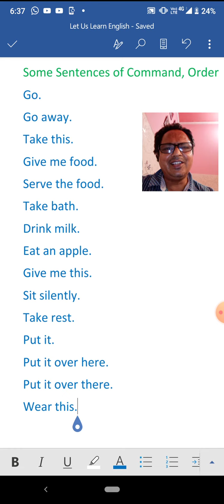English for Little Children,part 1